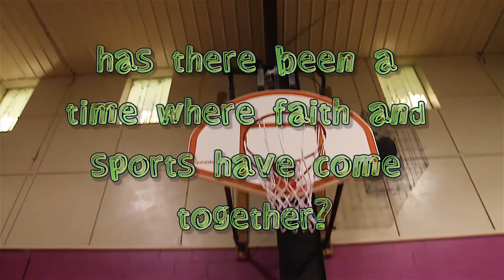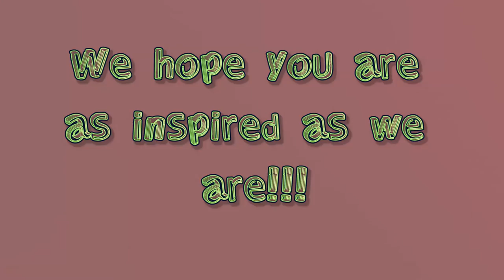Sweep The Nation! - Pat Williams of the Orlando Magic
We are excited to debut Sweep The Nation with senior vice president and founder of the Orlando Magic, and acclaimed author
Pat Williams!

Follow Pat Williams on Twitter: @orlandomagicpat

Pat Williams is the senior vice president of the NBA’s Orlando Magic. As one of America’s top motivational, inspirational, and humorous speakers, he has addressed thousands of executives in organizations ranging from Fortune 500 companies and national associations to universities and nonprofits. Clients include AllState, American Express, Cisco, Coca-Cola, Disney, Honeywell, IBM, ING, Lockheed Martin, Nike, PriceWaterhouseCoopers and Tyson Foods to name a few. Pat is also the author of over 71 books.

Pat served for seven years in the United States Army, spent seven years in the Philadelphia Phillies organization—two as a minor league catcher and five in the front office—and has also spent three years in the Minnesota Twins organization. Since 1968, he has been in the NBA as general manager for teams in Chicago, Atlanta, Philadelphia—including the 1983 World Champion 76ers—and now the Orlando Magic, which he co-founded in 1987 and helped lead to the NBA finals in 1995. Twenty-three of his teams have gone to the NBA playoffs and five have made the NBA finals. In 1996, Pat was named as one of the 50 most influential people in NBA history by Beckett’s, a national publication.

Pat has been an integral part of NBA history, including bringing the NBA to Orlando. He has traded Pete Maravich as well as traded for Julius Erving, Moses Malone, and Penny Hardaway, and he has won four NBA draft lotteries, including back-to-back winners in 1992 and 1993. He also drafted Charles Barkley, Shaquille O’Neal, Maurice Cheeks, Andrew Toney and Darryl Dawkins. He signed Billy Cunningham, Chuck Daly, and Matt Guokas to their first professional coaching contracts. Nineteen of his former players have become NBA head coaches, nine have become college head coaches while seven have become assistant NBA coaches.

Pat and his wife, Ruth, are the parents of 19 children, including 14 adopted from four nations, ranging in age from 24 to 37. For one year, 16 of his children were all teenagers at the same time. Pat and his family have been featured in Sports Illustrated, Readers Digest, Good Housekeeping, Family Circle, The Wall Street Journal, Focus on the Family, New Man Magazine, plus all of the major television networks, The Maury Povich Show and Dr. Robert Schuller’s Hour of Power.

Pat teaches an adult Sunday school class at First Baptist Church of Orlando and hosts three weekly radio shows. In the last 13 years, he has completed 54 marathons—including the Boston Marathon 12 times—and also climbed Mt. Rainier. He is a weightlifter, Civil War buff and serious baseball fan. Every winter he plays in Major League Fantasy Camps and has caught Hall of Famers Bob Feller, Bob Gibson, Fergie Jenkins, Rollie Fingers, Gaylord Perry, Phil Niekro, Tom Seaver and Goose Gossage.

Pat was raised in Wilmington, Delaware, earned his bachelors degree at Wake Forest University, and his master’s degree at Indiana University. He is a member of the Wake Forest Sports Hall of Fame after catching for the Demon Deacon baseball team, including the 1962 Atlantic Coast Conference Championship team. He is also a member of the Delaware Sports Hall of Fame.